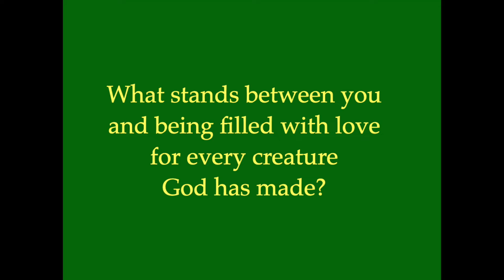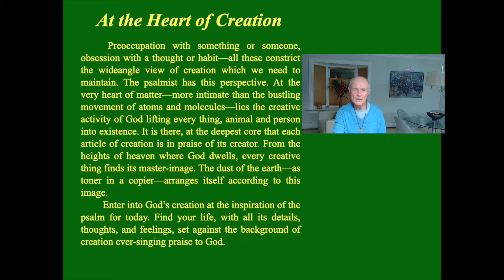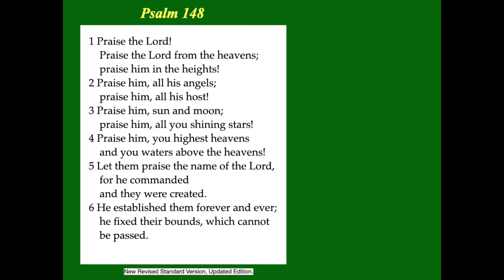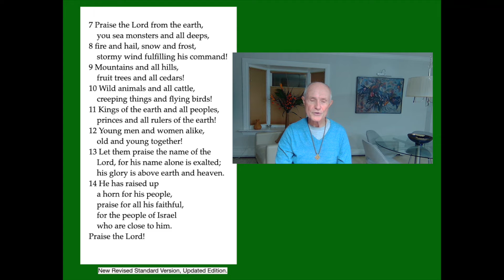Meditation on Psalm 148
Part of a series, "Psalms at Mid-Week"
What stands between you and being filled with love for every creature God has made?